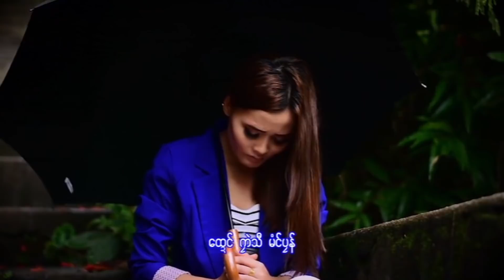MNATV Interview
ဆႝုဂဗလ၀္ကႝု သဿာဒေယွ္ဒြက္ ေကာန္သာဲ